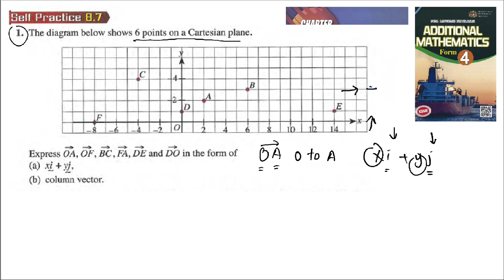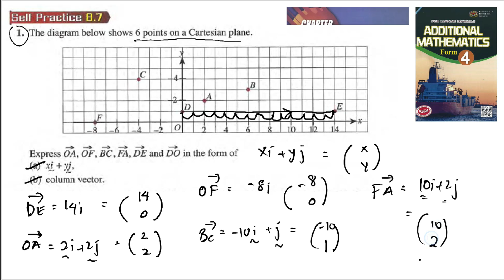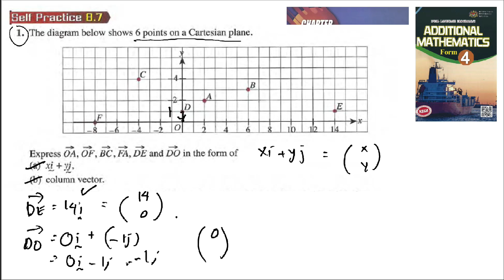Vectors self practice 8.7 Q1 latih diri 8.7 vektor add maths tingkatan 4 matematik tambahan spm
The diagram below shows 6 points on a Cartesian plane

Express OA, OF, BC, FA, DE and DO in the form of

(a) xi ∼ + yj
(b) column vector.